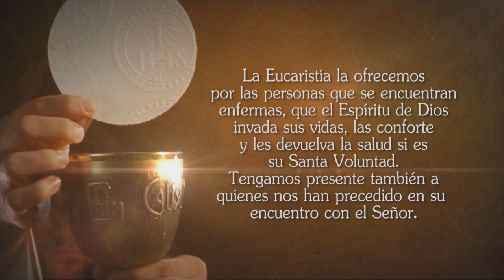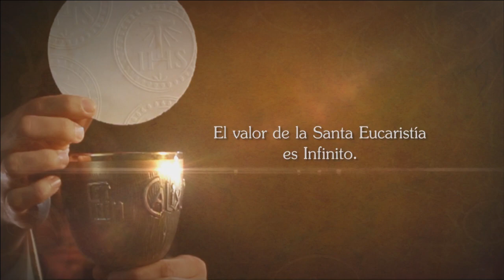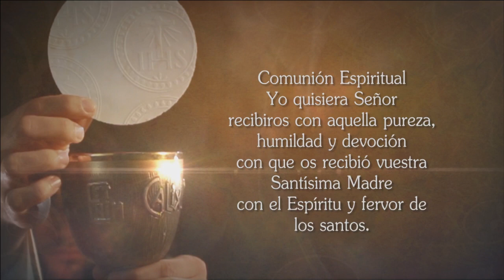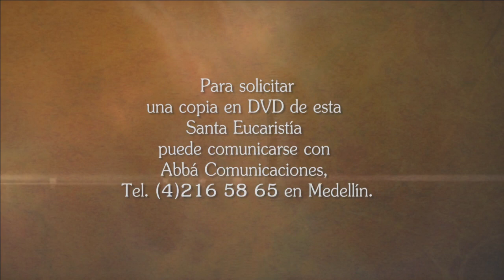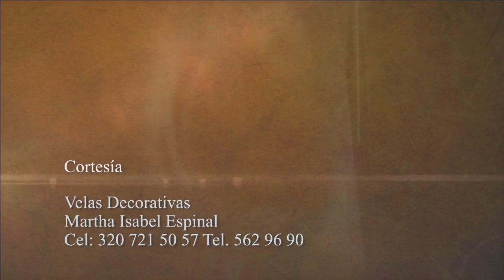Misa martes 9 de enero de 2018 Tele VID